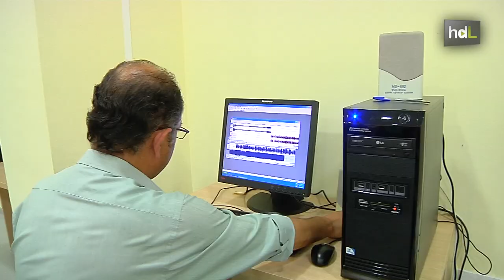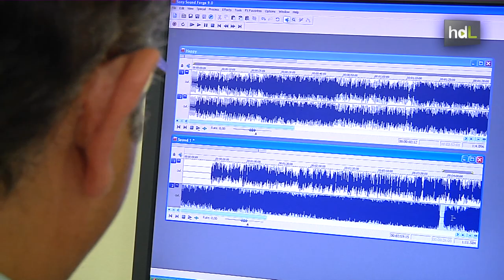HDL Ruedas y Piernas, la radio sevillana que da voz a las personas con discapacidad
ASPACE y ASAS, dos entidades de atención a personas con discapacidad física e intelectual respectivamente, con sede en Dos Hermanas, impulsan `Ruedas y Piernas´, un espacio radiofónico dedicado a recoger la realidad de este colectivo. Noticias, entrevistas, tertulias, denuncias ciudadanas... Ante el micrófono, usuarios de las dos asociaciones con mucho que contar.